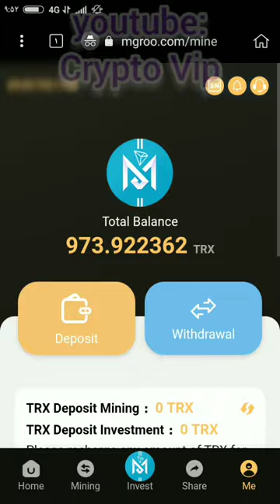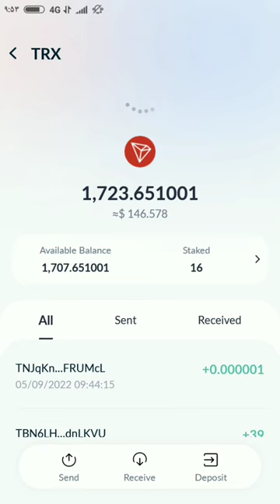TRX Mining site | MGROO.COM register and recharge for free to receive 800 trx | Learning Crypto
Activation Bonus: 800 Trx The platform has 2 income items, you can easily earn TRX every day: 1. Basic account: The basic wallet needs to be recharged to activate the withdrawal instruction. Once activated, you will receive 4% of mining revenue and up to 9% of withdrawals per day. Make daily withdrawals and earn a living profit. 2. Promote accounts: Promote accounts and make money by sharing links. Your level 1 users recharge 1000TRX and get 100TRX commission reward. Commission return (10%). If secondary users can deposit 1000TRX, then they can get 40TRX commission reward and rebate (4%). Commission return (2%)